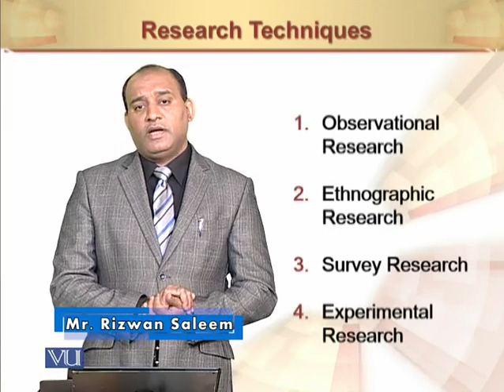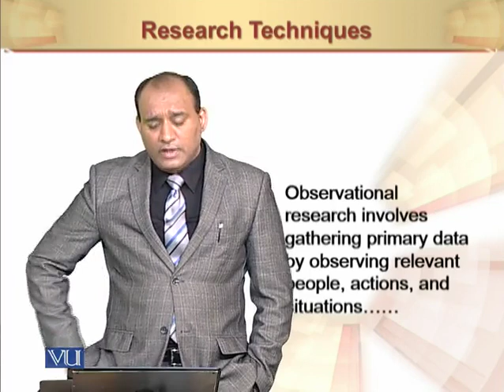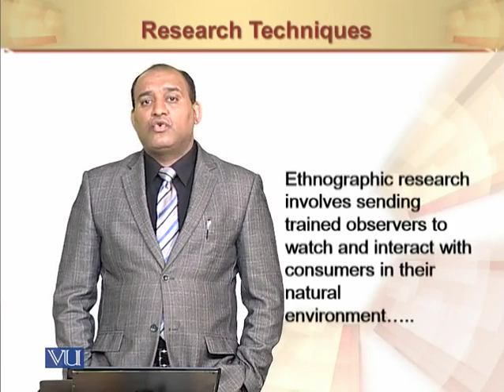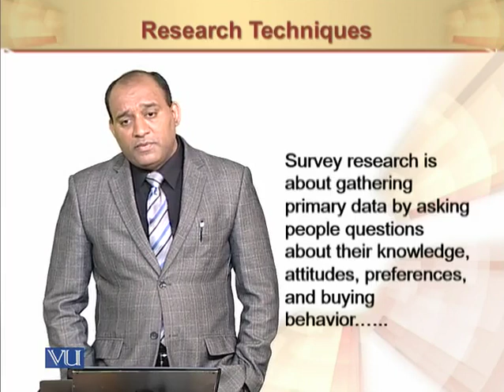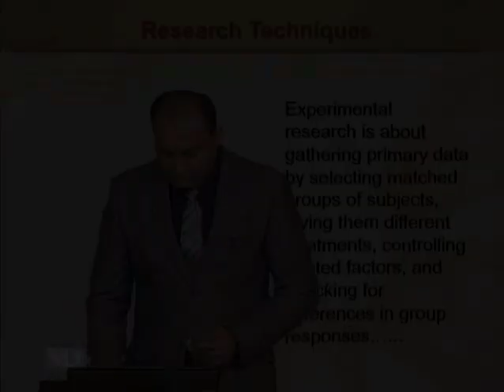Types of Research Techniques | Principles of Marketing | MGT301_Topic053